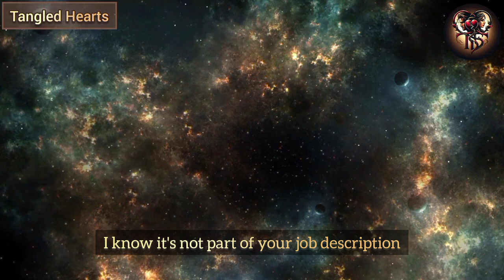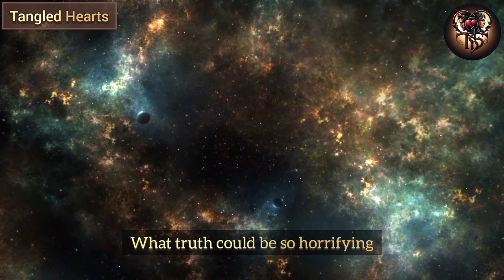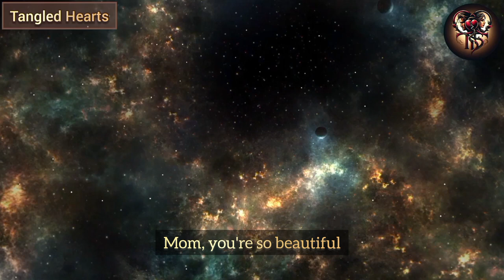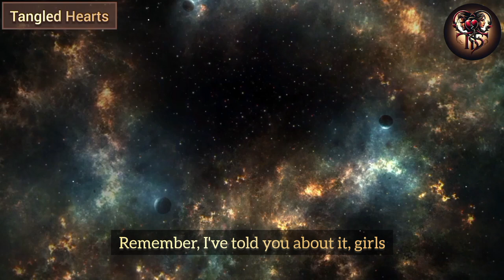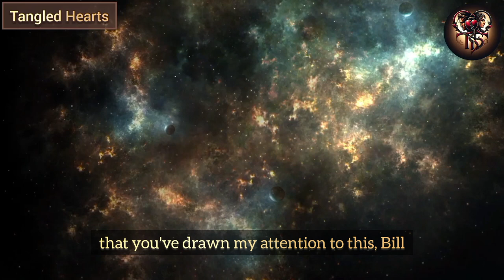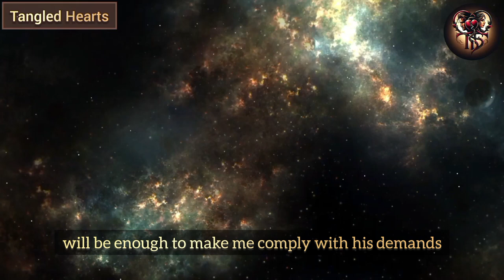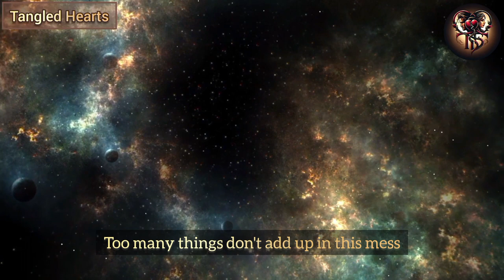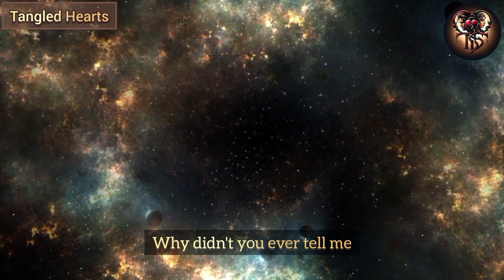I was so angry when I found out that my wife's boss was blackmailing her and making her cater to...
I was so angry when I found out that my wife's boss was blackmailing her and making her cater to all his whims... Why didn't she say anything?